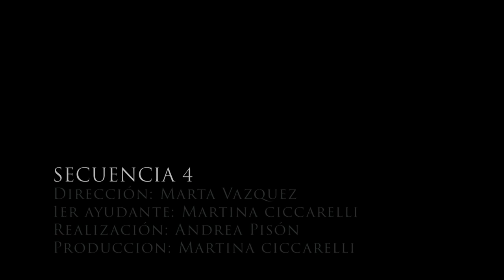PIEL DE GALLINA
Corto en Plano Secuencia (falsos cortes)

Preproducción:
Martina Ciccarelli
Andrea Pisón
Marta Vazquez
Alberto Zamorano

Producción:
Martina Ciccarelli
Andrea Pisón
Marta Vazquez
Alberto Zamorano

PostProducción:
Martina Ciccarelli
Alberto Zamorano

Interpretación
Rocio Martí
Jose Luis Orta